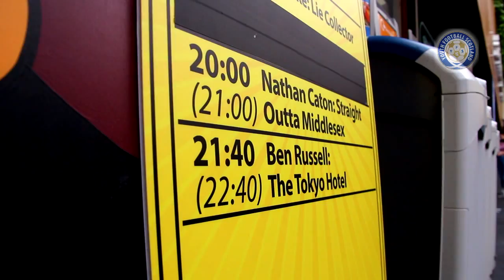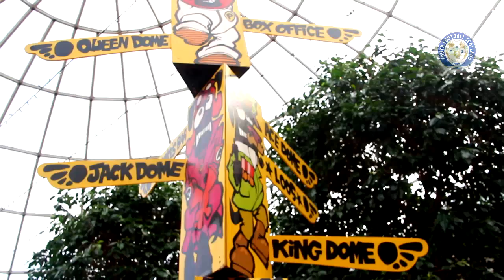YFS meets Edinburgh Fringe comedian Nathan Caton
Youth Football Scotland chats to one of Scotland's top young comedians Nathan Caton about his Edinburgh Festival Fringe show.